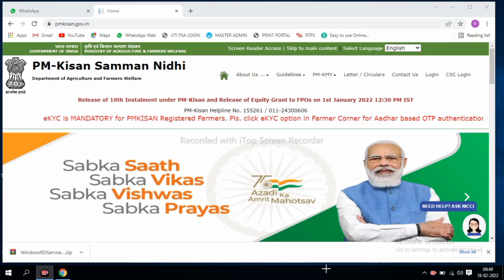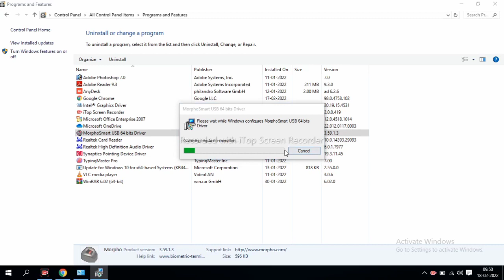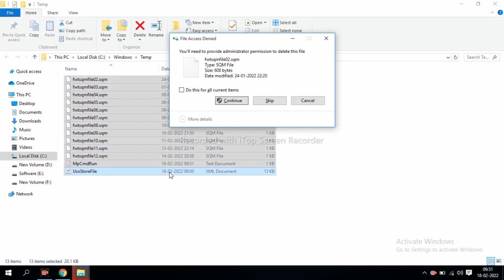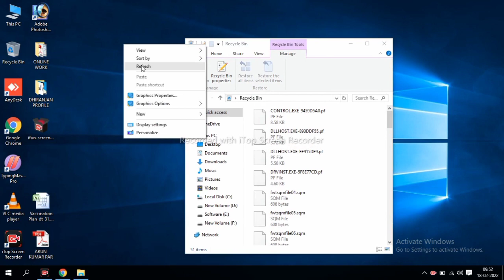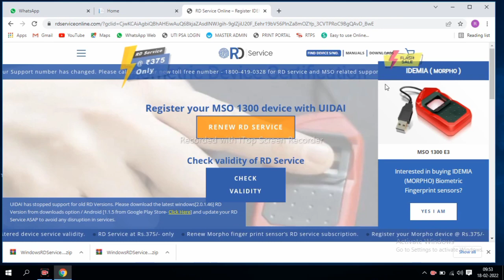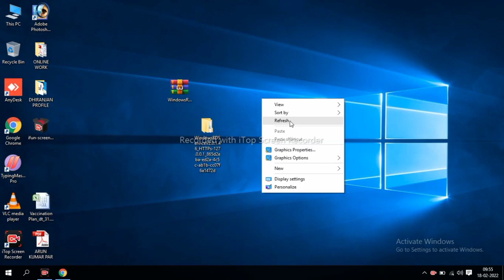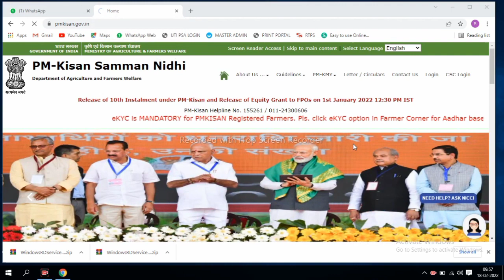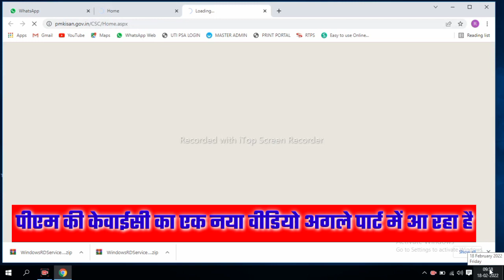New morpho rd service driver 2022 || all in one Morpho driver || morpho new all in one software.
How To Install Morpho Device In Window 7/8/10 | morpho rd service driver installation 2022

Morpho RD Service Setting 2021 | e Shram Morpho RD Service Setting | All In One Morpho Setting
fino payment bank me morpho setting kaise kare 2021
morpho rd service setting ayushman bharat
morpho rd service setting
morpho rd service ayushman bharat 2021
morpho rd service update kaise kare
morpho rd service new update
all in one morpho setting 2021
all in one morpho rd service download
all in one morpho driver download
all in one morpho setting
morpho setting ayushman bharat
morpho setting ayushman bharat 2021
morpho setting ayushman card
morpho setting for ayushman bharat digipay pmgdisha
morpho setting for ayushman bharat windows 7
morpho setting for ayushman bharat in mobile
rd service registration
rd service registration morpho free
rd service registration failed
rd service registration mantra
morpho rd service registration failed mobile
morpho rd service registration failed windows 7
morpho scl rd service registration failed in mobile
rd service registration kaise karen
rd service morpho recharge kaise karen
rd service morpho activation code free
rd service morpho installation
rd service morpho laptop
rd service morpho renewal
rd service morpho registration
rd service morpho activation code
rd service morpho
morpho rd service driver installation
windows 10 morpho rd service
rd service registration pc
rd service registration mobile
rd service registration telugu
rd service registration morpho free laptop
rd service registration kaise kare
morpho setting for ayushman bharat windows 10
morpho setting for ayushman bharat mozilla firefox
ayushman morpho setting 2021
ayushman morpho setting with new rd service 2021
morpho device all in one setting
rd service morpho setup
morpho rd service serial number
morpho rd service setup download for pc
morpho rd service invalid serial number
morpho rd service chrome settings
morpho rd service ko mobile se kaise connect kare
morpho rd service ko laptop se kaise connect kare
morpho rd service driver installation windows 7
morpho rd service no single device registered yet
morpho rd service installation full process